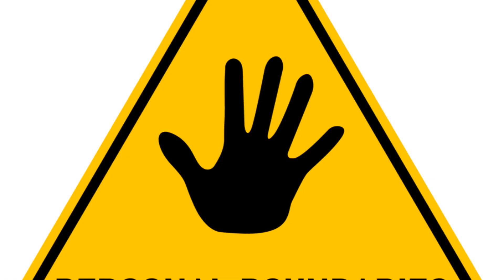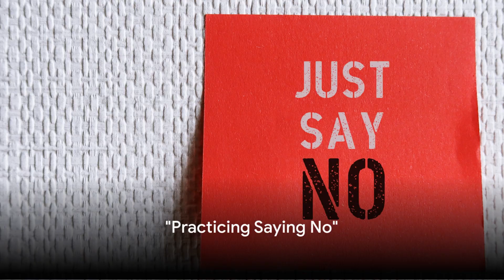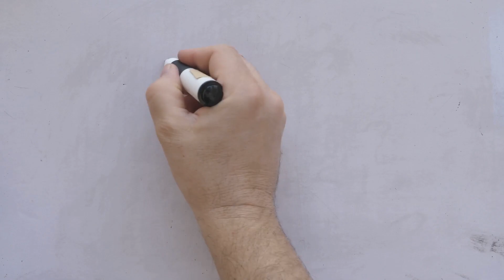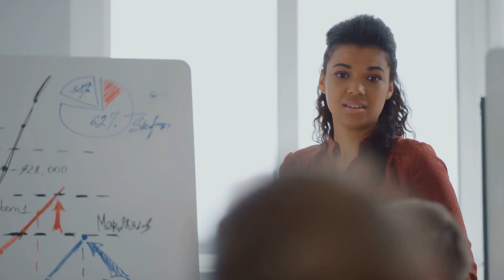Understanding When To Say No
In this video, we delve into the crucial topic of the importance of setting boundaries and saying no. Learning how to say no effectively is essential for our well-being and mental health. We'll explore practical tips and strategies to help you say no without feeling guilty and prioritize your own needs. Watch till the end to discover how saying no can lead to more fulfilling relationships and personal growth.

OUTLINE:

00:00:00 "The Power of No"
00:00:27 "Confronting the Fear"
00:01:19 "Practicing Saying No"
00:03:07 "Dealing with Pushback"
00:04:28 "Outro"